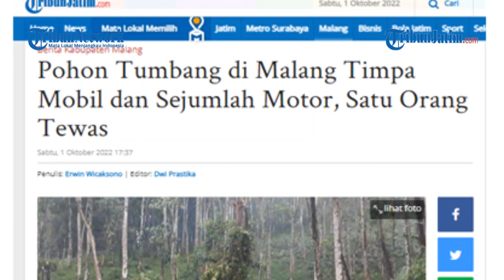POHON TUMBANG GENCET GRANMAX dan Sejumlah Motor, Satu Orang Tewas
VP : EDY

TRIBUNJATIM.COM, MALANG - Pohon besar di Jalan Raya Malang-Kediri, Desa Jombok, Kecamatan Ngantang, Kabupaten Malang, tumbang, saat diguyur hujan disertai angin kencang, Sabtu (1/10/2022).

Batang pohon tumbang menimpa mobil Daihatsu Granmax dan sejumlah kendaraan roda dua yang melaju di jalur tersebut.

Penulis: Erwin Wicaksono | Editor: Dwi Prastika